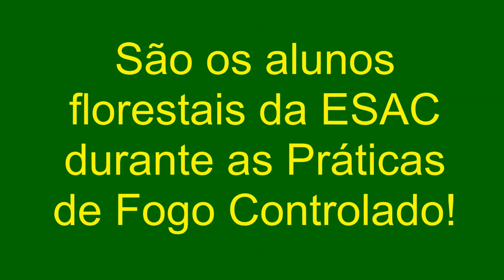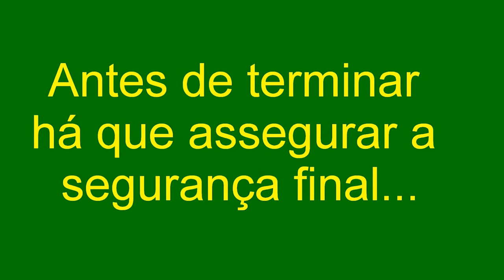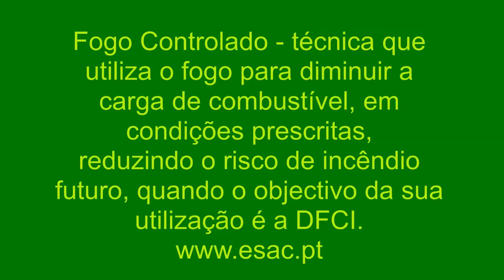Fogo Controlado realizado por alunos florestais da Escola Superior Agrária de Coimbra – ESAC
Exemplo de aulas de Fogo Controlado no âmbito dos cursos florestais da ESAC, que decorreu na Pampilhosa da Serra